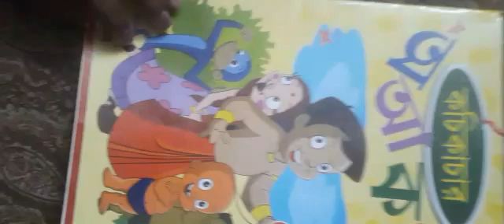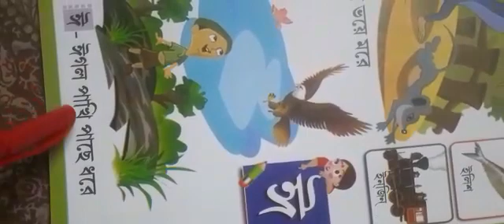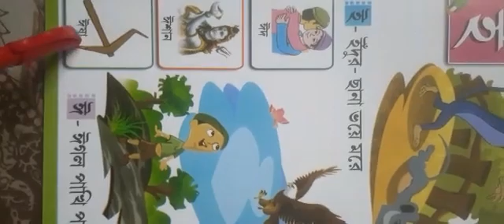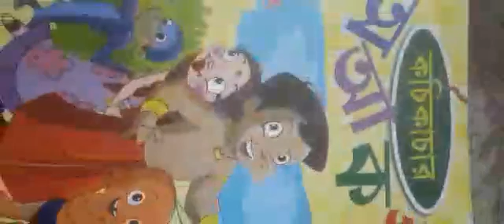Class L.N.Bengali Class 2022 (P-3)